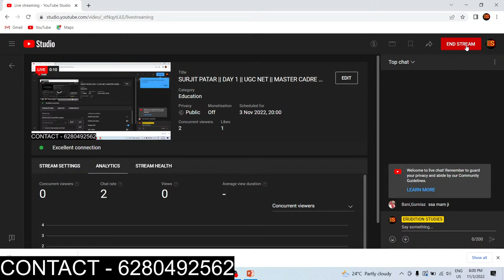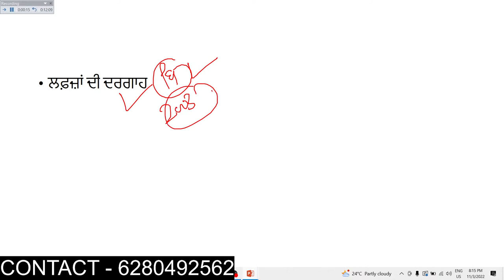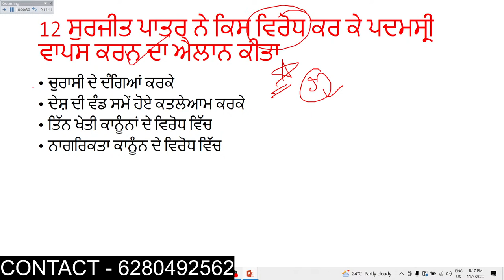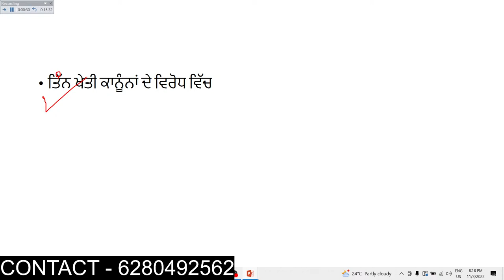SURJIT PATAR || DAY 1 || UGC NET || MASTER CADRE PUNJABI || LECTURER || ETT || TGT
IMPORTANT QUESTIONS FOR PUNJABI UGC NET
PUNJAB EXAMS
CTET
PTET
HTET
RTET
ETT